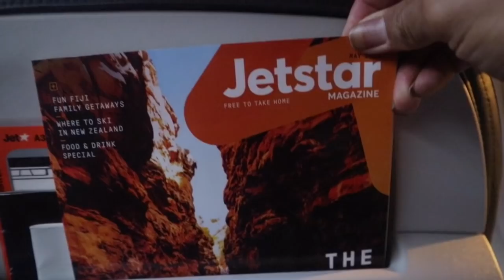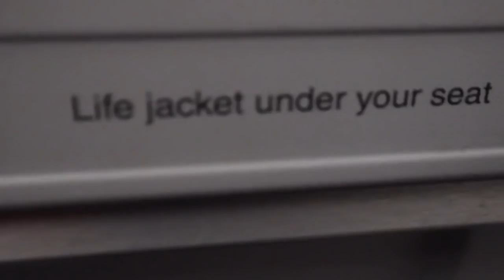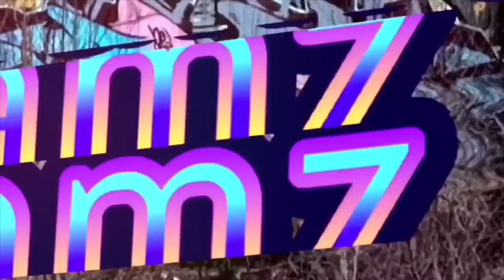I SURPRISED MY MUM ON MOTHERS DAY. JUMEPED ON A PLANE 3HRS BEFORE BOARDING.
WE”RE BACK FAMILY! What’s Good Family, it has been 5 days since we have posted our DAILY’S, we will explain on another vlog, but mean time, Duvah did a Last Minute Mothers Day Surprise to see his mum.
Watch till the end for the reactions.

Cheeeeehooooo

Blessings 😍😍